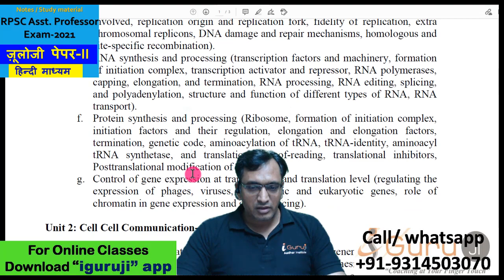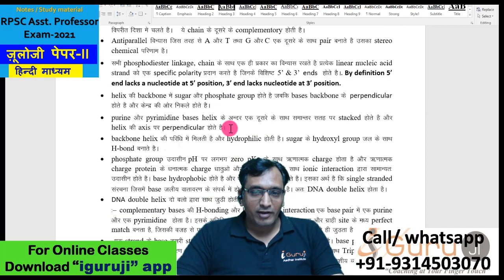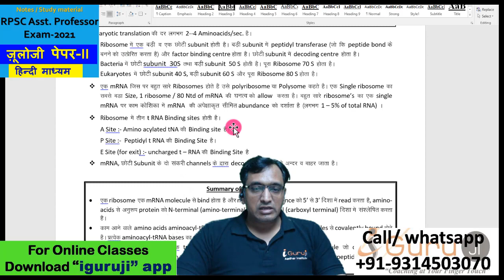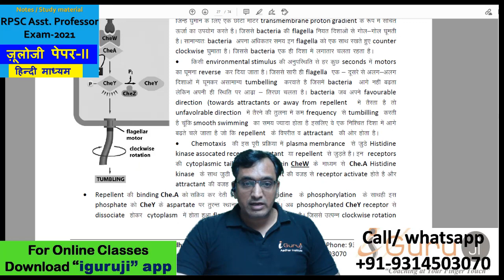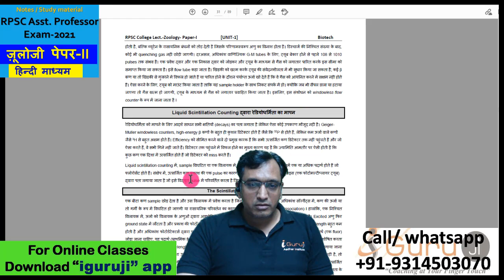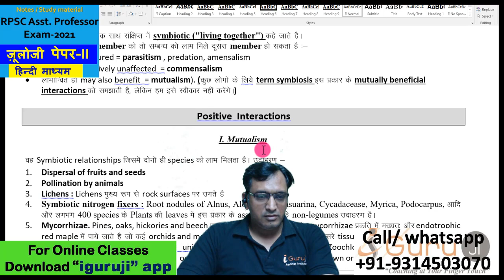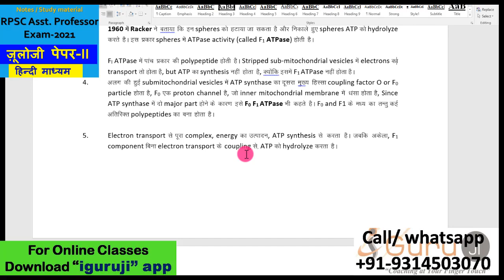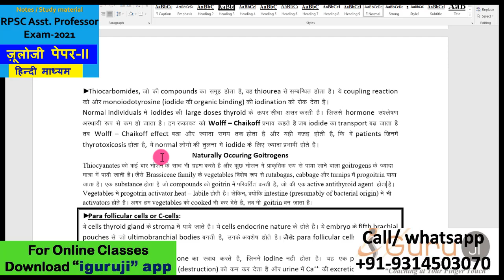RPSC Asst Professor हिन्दी माध्यम ज़ूलोजी पेपर-II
इस वीडियो का मुख्य उद्देश्य आपको यह बताने के लिए है कि हमारे इंस्टिट्यूट  पर हिंदी में RPSC college lecturerके  लिए  ZOOLOGY PAPER II  के नोट्स   उपलब्ध है  क्योंकि आप में से कई लोग बहुत दूर रहते हैं और यहां आकर भौतिक रूप से नोट का सत्यापन नहीं कर सकते उसके लिए हमने नोट्स का ही एक वीडियो बनाया है जिससे आप नोट के बारे में   सतही रूप से   जानकारी ले सकें
 आधार इंस्टिट्यूट कि iGuruji एप्लीकेशन में  आरपीएससी कॉलेज लेक्चरर बॉटनी का वीडियो कोर्स चल रहा है जो कि हिंदी और इंग्लिश दोनों ही माध्यमों के विद्यार्थियों के लिए बड़ा ही उपयोगकारी है इस कोर्स के डेमो वीडियो देखने के लिए आप नीचे दिए हुए लिंक पर क्लिक करके हमारी मोबाइल एप्लीकेशन डाउनलोड कीजिए और डेमो वीडियो देखिए

iGuruji एप्लीकेशन को डाउनलोड करने के लिए   लिंक

 अगले कुछ दिनों में इसी परीक्षा के उद्देश्य से आपके लिए ऑनलाइन टेस्ट सीरीज का भी आयोजन किया जा रहा है वह भी हमारी मोबाइल एप्लीकेशन पर ही उपलब्ध होगी

Address:- Aadhar Institute
 27 Kisan Marg,  near Pink City Honda showroom
tonk  Road,  Jaipur (Rajasthan)